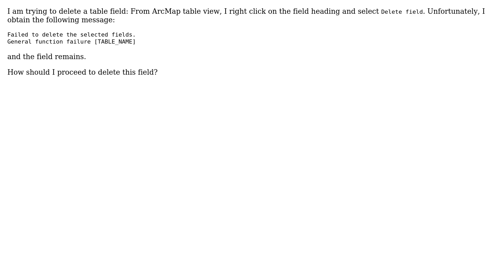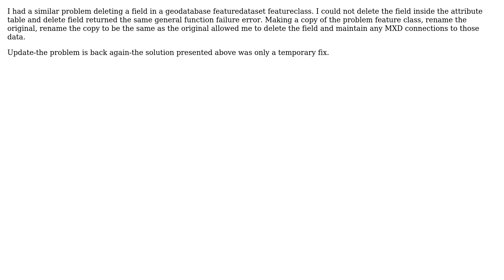GIS: Avoiding General function failure and deleting table field in ArcGIS Desktop? (3 Solutions!!)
GIS: Avoiding General function failure and deleting table field in ArcGIS Desktop?

With thanks & praise to God, and with thanks to the many people who have made this project possible! | Content (except music & images) licensed under CC BY-SA | Music | Images & others | With thanks to user PolyGeo user Nxaunxau user julien user GBG user Chandan Shetty and the Stack Exchange Network Trademarks are property of their respective owners. You are responsible for your own actions.